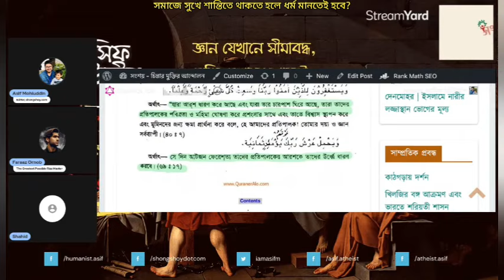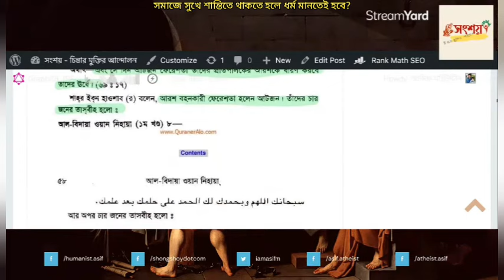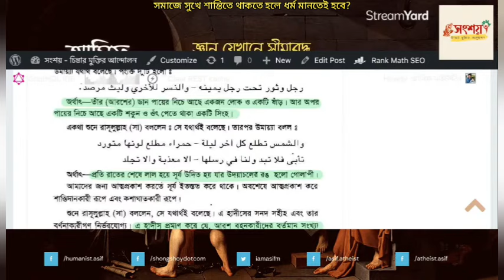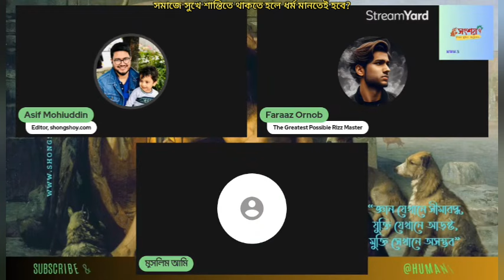সমাজে সুখে শান্তিতে থাকতে হলে ধর্ম মানতেই হবে, ধর্ম ছাড়া কোনো সমাজ টিকে থাকতে পারবে না?